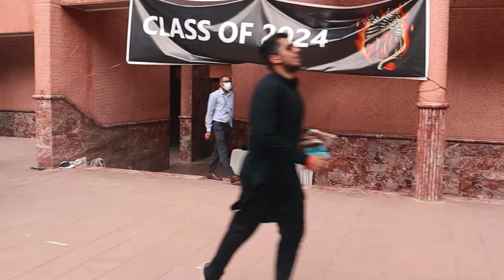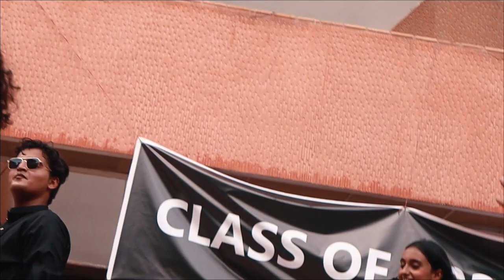Quad Opening Dance at Aga Khan University | Batch of 2024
Alhamdulillah after a long journey and tremendous ups and downs, I have got accepted for the MBBS programme at the Aga Khan University's College of Medicine with the batch of 2026.

This vlog shows a coverage of a T1/2 dance by the third years i.e. the batch of 2024. This signifies the fact that now they are half doctors and honestly, they do deserve all the fun! The organizing team did a splendid job in bringing together taste, decor and us people. I had a bucket load of fun and I hope you like the vlog.